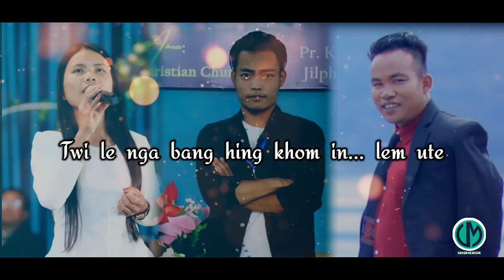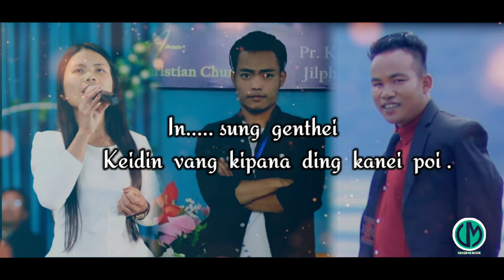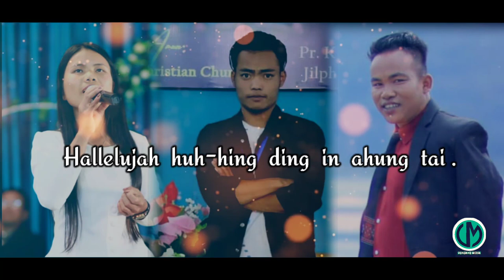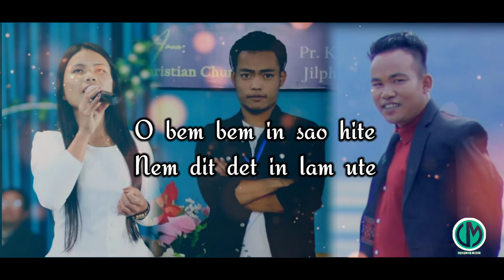Khukhup , Mangboi , Boichin : ATEH AKHANG IBON UVIN ( Official Lyrics Video ) Vungkho Media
ATEH AKHANG IBON UVIN ( Official Lyrics Video )

Vocal - Khukhup Chongloi , Mangboi Chongloi , Boichin Chongloi

Lyrics & Tune - S Gin Kipgen

Music & Rec - Sameul Lotjem

Studio - KLAS STUDIO ( Kangpokpi )

Video Processed - VUNGKHO MEDIA

         ( ATEH AKHANG IBON UN )

Pakai pen lem sao hite ,
Nangho Keiho.

Ti na um louvin lamkhom ute (2)

Twi le nga bang hing khom in lem ute
O Bem bem in sao hite
Nem dit det in lam ute
Jesu hung pen lem ute .

Gol teni kei vang
Genthei jeh in lhep nan eibom e .
In. sung genthei .
Keidin vang kipana ding kanei poi .

Lung neo hih lhase hih in nuikhom ute ,
Khaiye lamkol khat bol ute ,
Pah un pah un lhandampu kelngoinou ahung tai ,
Lem un Hallelujah Amen .

Hallelujah huh-hing ding in ahung tai .